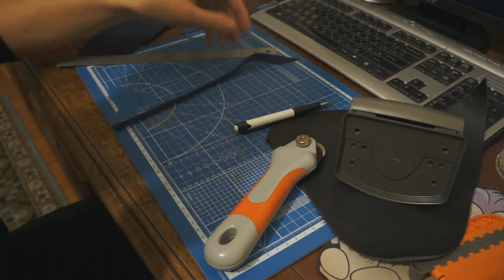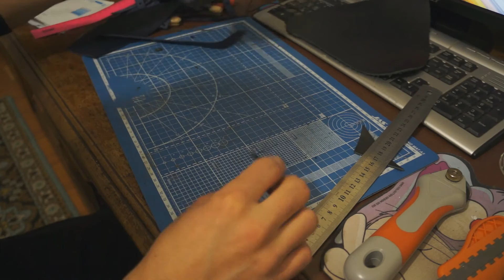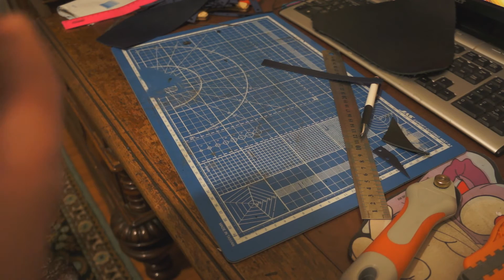Делаем кожеток для рогатки с помощью дырокола) DIY pouch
В этом видео я вам расскажу как легко сделать кожеток для рогатки с помощью дырокола.
я иногда называю дырокол степлером, не обращайте внимания))
нам понадобится кусок кожи, дырокол, линейка, ручка, нож, и что-нибудь ещё)))